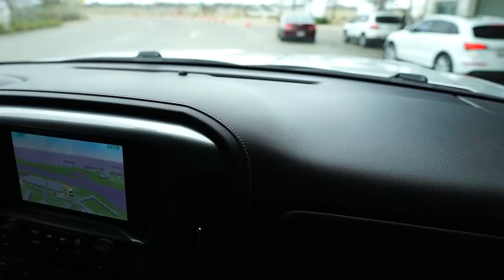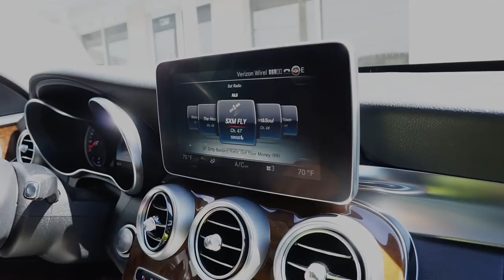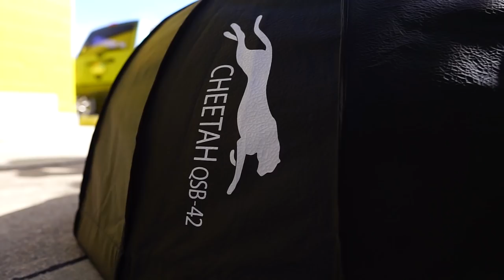Vlog to Texas with Keydrin Franklin (Cheetah WALK)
Took a 1 day trip to hang with Keydrin Franklin of 924 photography in Dallas Tx.  I had a great time hanging with him he's such a character n a beast of a photographer.  While there I was able to try out some Cheetah stand products.

Video Gear
A6000